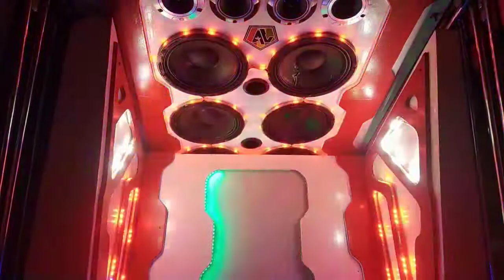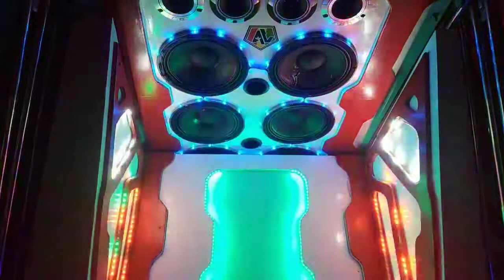trike audio with hinchan sounds